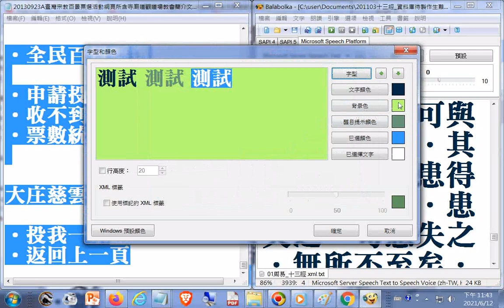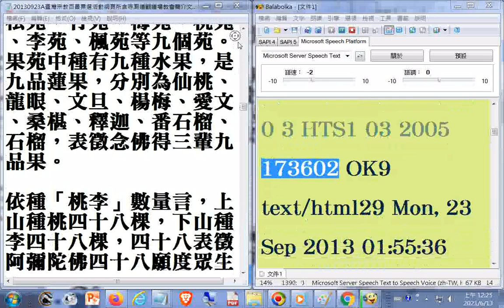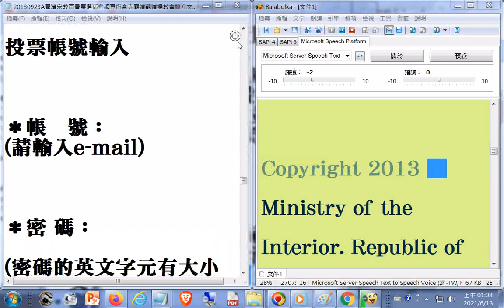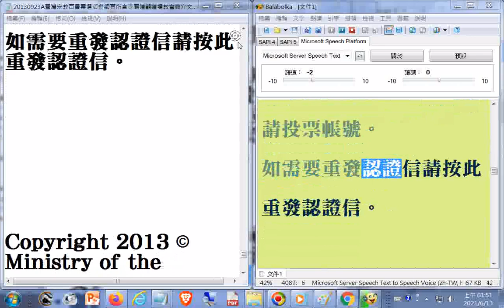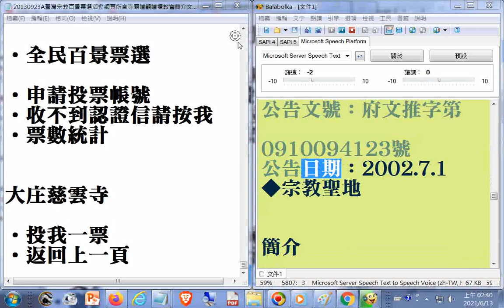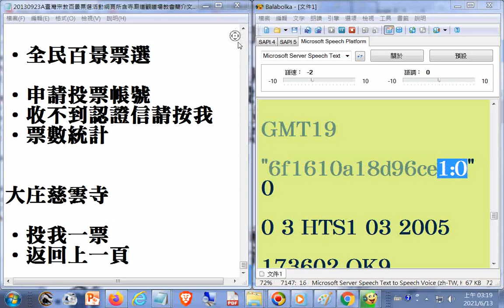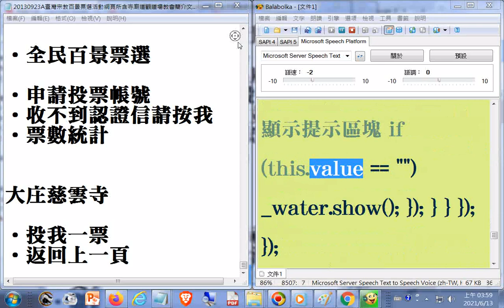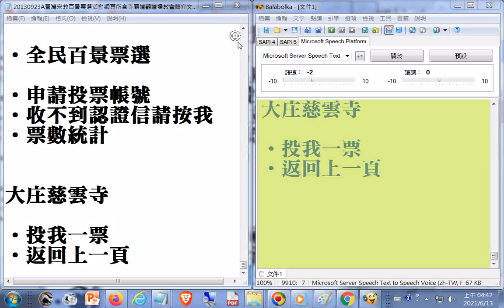電腦唸01#臺灣宗教百景宮廟寺院齋堂清真寺基督教堂天主教堂...2013年參選資訊__#造橋天賜佛院自然生態園......竹塘醒靈宮(請更正農歷為農曆更正國歷為國曆)(部分破音字讀音有誤請見諒)